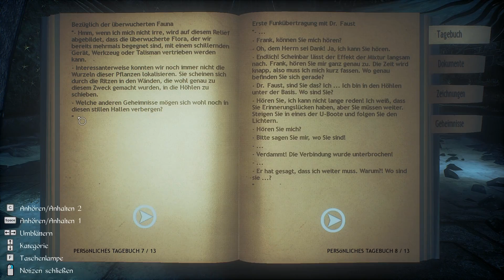🐇 CONARIUM #16 - Die Stadt lebt [Horror]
Conarium ist ein schauriges Spiel im Lovecraft-Stil mit einer spannenden Geschichte, die sich um vier Wissenschaftler und deren Bestreben dreht, die „absoluten“ Grenzen der Natur auszuloten. Das Spiel wurde von H. P. Lovecrafts Novelle „Berge des Wahnsinns“ inspiriert, hat aber eine eigenständige Geschichte.